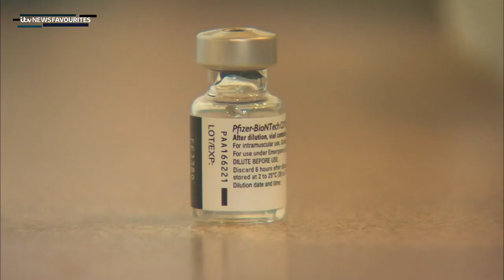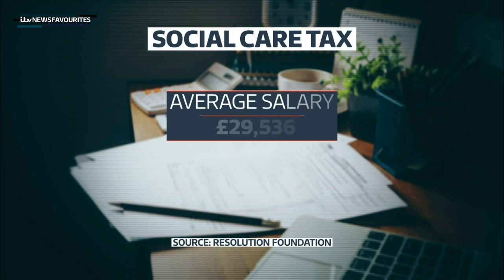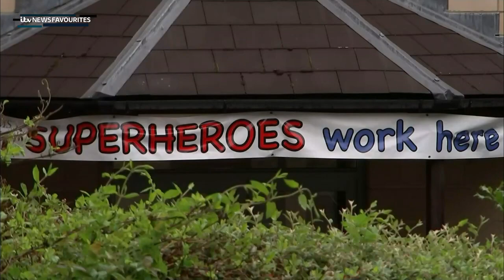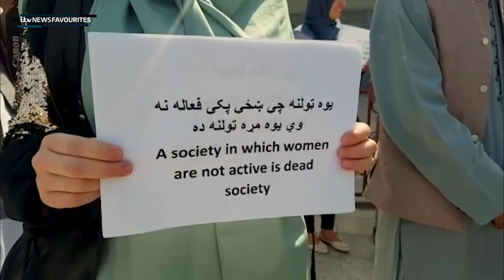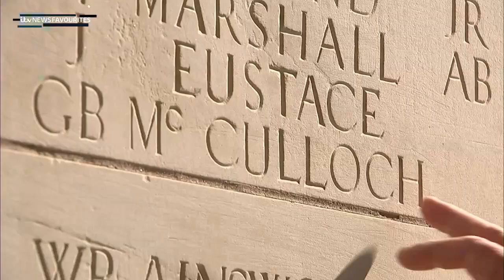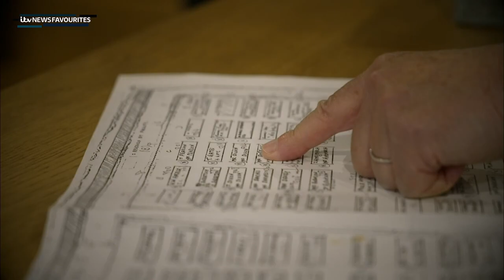ITV News at Ten (3rd September 2021)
Newscaster: Rageh Omaar